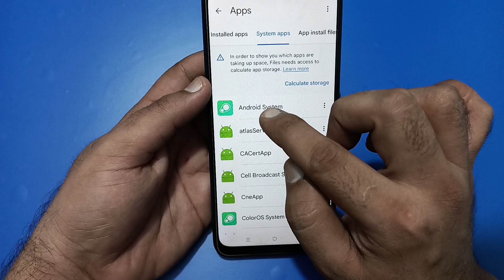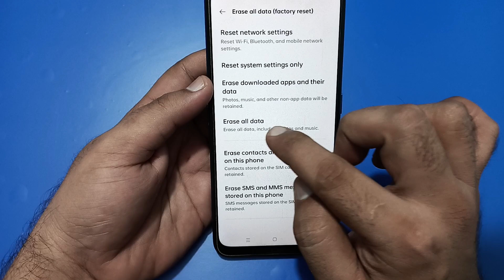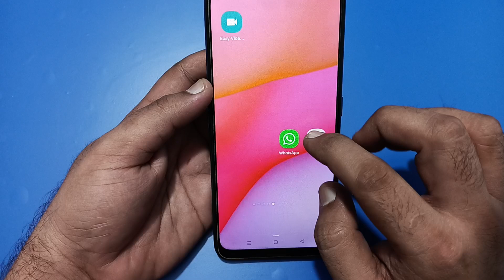realme 12 mic speaker not working, realme 12 ka microphone problem solve kaise karen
mic sound problem in bgmi
microphone not working sound
mic problem solve
mic problem sound
mic problem solution
microphone problem sound
microphone problem sound effect
microphone problem solve